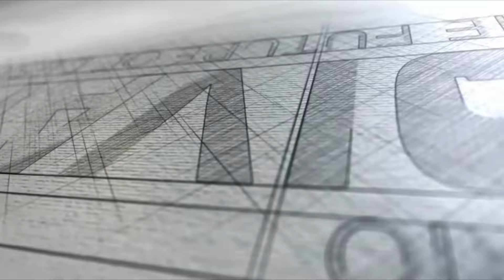פסח SALE בויטוריו דיוואני! מבצעים חגיגיים בכל המחלקות + הובלה חינם!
פסח סייל בויטוריו דיוואני! מבצעים מטורפים בכל המחלקות!!.
הפנינג מכירות הגדול בישראל, תצוגות עודפים וקולקציה חדשה - הובלות חינם בכל המחלקות!
שעות פעילות - א'-ה' 9:00-22:00
ו' 9:00-15:00
ש': שעה מצאת שבת עד אחרון הלקוחות
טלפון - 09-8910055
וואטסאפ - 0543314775